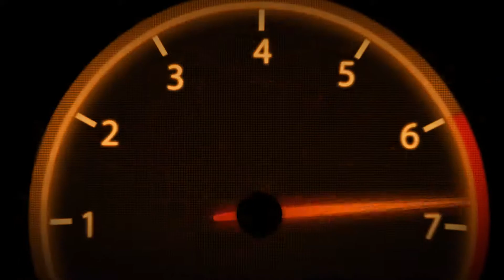Body Building Bikini Tall Class Final From Muscle Beach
From Muscle Beach, Ca The summer Finally September 3rd 2018
Body building championship. Bikini Tall Class Final
  Intro & Outro By: